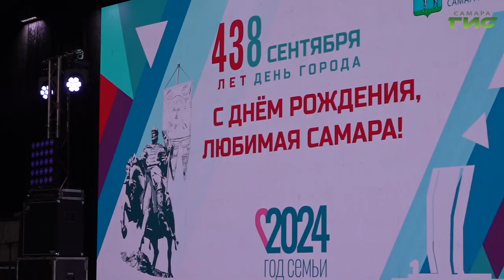В Струковском саду прошел вечер романсов с участием Екатерины Гусевой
В летнем театре Струковского сада состоялся концерт заслуженной артистки РФ Екатерины Гусевой. Она исполнила известные русские романсы. Вход на концерт для всех желающих был свободным. На вечер романсов отправилась и наша съемочная группа.